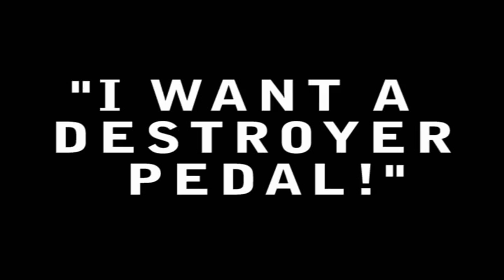Rock Band Parts Destroyer Pedal Commercial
- All the best gear, with a 5 year warranty!

Commercial for the RockBandParts.com $100.00 gift card contest.

I worked pretty hard on this and I hope everybody enjoys it!
The song at the beginning is a parody of Pixies' "Silver."  ...wonderful song.  =]

I do hope I got my point across about what I want and why.  Needless to say nothing's really "in the ether" in this video.

Thanks to:
Logan Hill for helping.
billtvshow for the RBP theme.

Filmed with Canon XL2.
"Silver" made ...very crudely... with Adobe Soundboard CS4.

Twitter, SocialGamer, UStream: beefbearsupreme
XBL Gamertag: TrueRipper